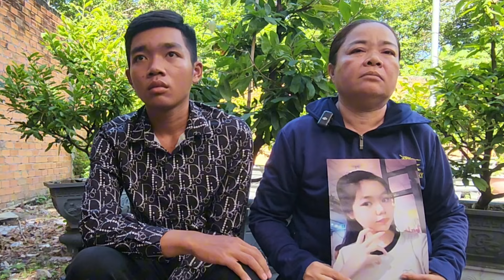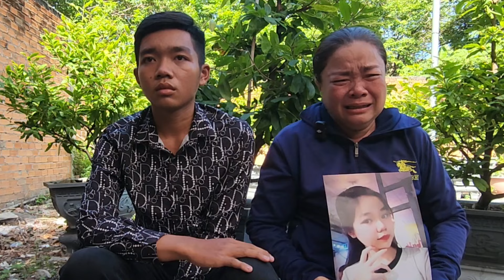Con gái xinh đẹp13 tuổi bỏ nhà đi